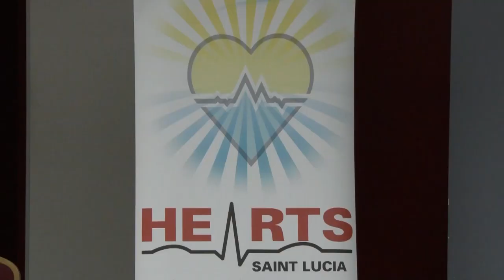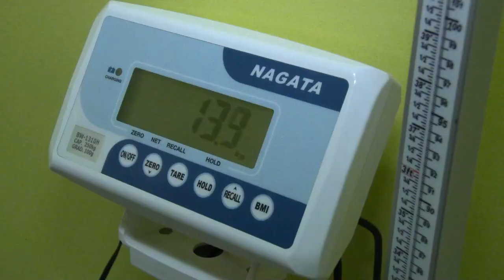Ministry of Health expands HEARTS initiative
The Ministry of Health, Wellness and Elderly Affairs continues to assist patients with non-communicable diseases with the management of their conditions at home.